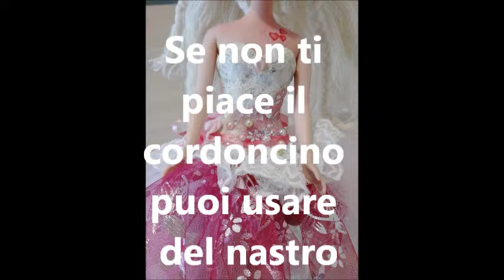Vestito per ooak senza cucire, ma incollare su corsetto in cartapesta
Quando si termina un repainting e rerooting di una bambola ooak è difficile resistere alla tentazione di NON completare il lavoro con vestiti e accessori. Questi elementi sono infatti un impreziosimento immancabile, la definizione di un insieme a chiusura del progetto cui ci si è dedicati.
C'è chi non ama cucire come me e per questo motivo mi sono arrovellata per trovare una valida soluzione al problema: vestire le mie due ooak, ma senza usare ago e filo.
La cartapesta realizzata con fogli di un vecchio libro (Lettura insostenibile!) si è rivelata un giusto compromesso per fare corsetti cui incollare tulle e qualche pizzo che già avevo.
Tutte le spiegazioni sul come ci sono riuscita (i vestiti sono due e sfilabili dalla bambola) s trovano nel mio blog. Se siete interessati a capire meglio vi invito a visitare Il tempo a mia disposizione non mi ha consentito di aggiungere didascalie alla slide. Chiedo venia! Spero che la mia idea sia comunque interessante.
Ho la mia pagina Facebook

e
Mara Braidotti ©